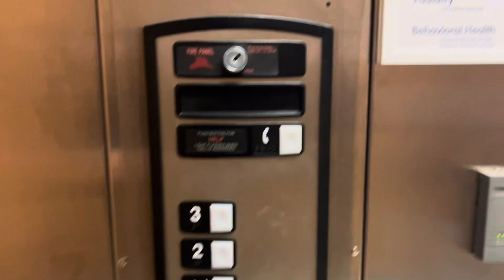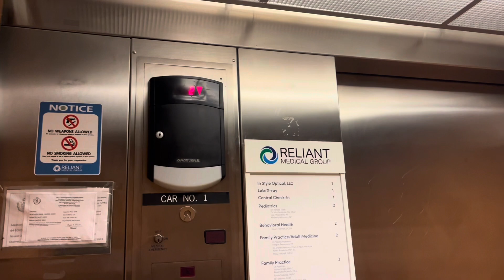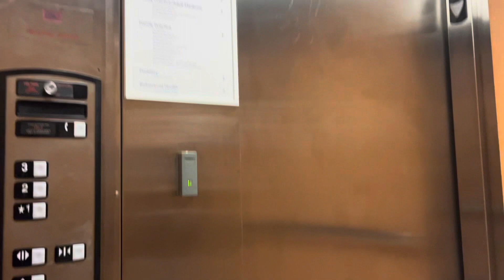Schindler 330A HT at 64 Boyden RD Holden, MA